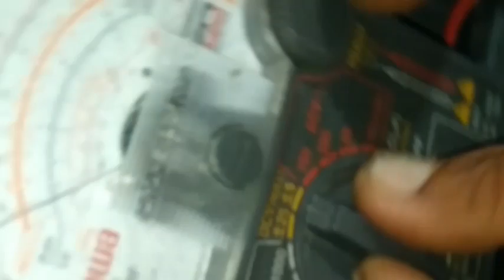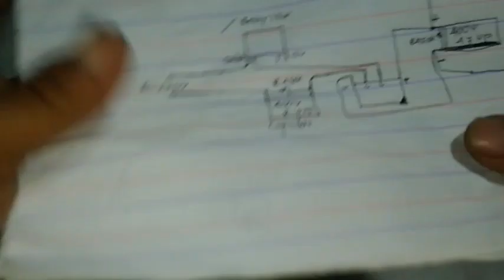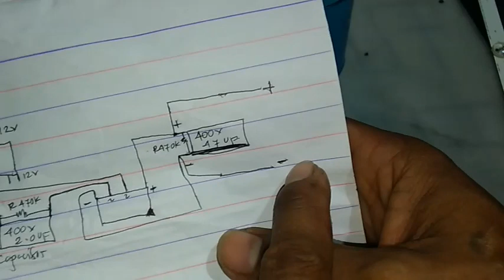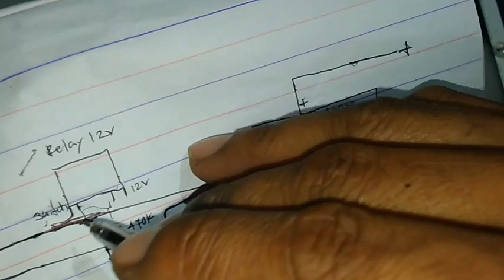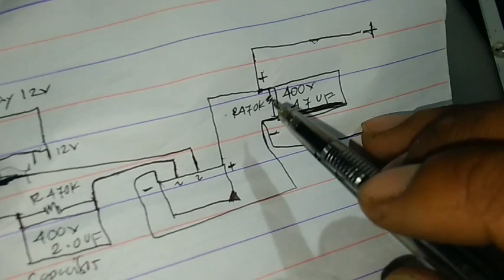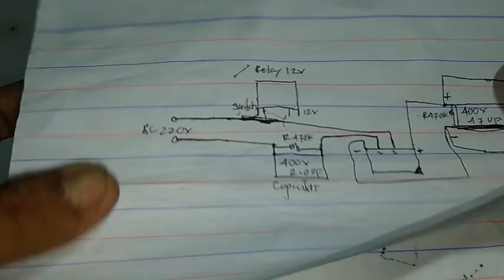Paano gumawa ng backlight inverter#convert-inverter#DIYinverter#Lucban_Electronics_Shop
paano gumawa ng diy backlight inverter,,